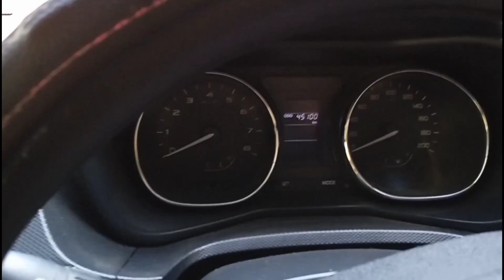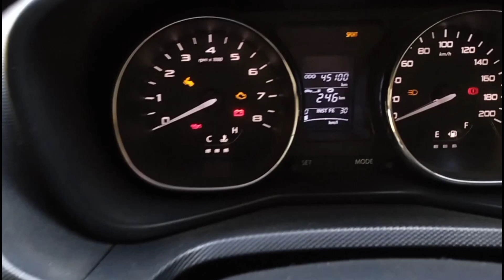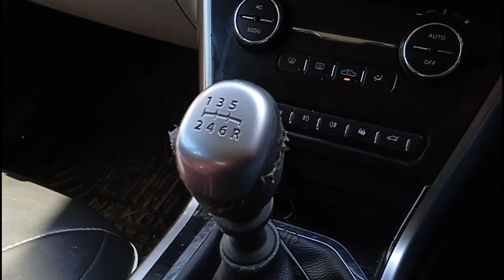TATA NEXON CAR REVIEW IN PAITE- ENGLISH LANGUAGE